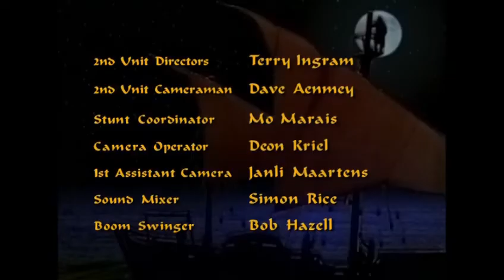Những Cuộc Phiêu Lưu Của Sinbad Tập 20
sinbad 20